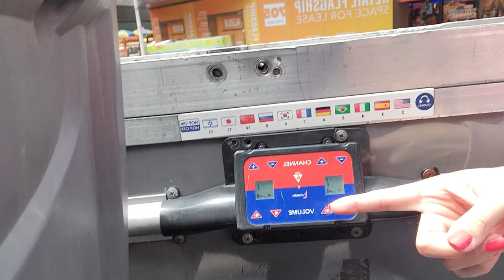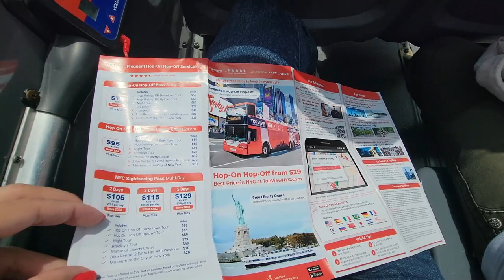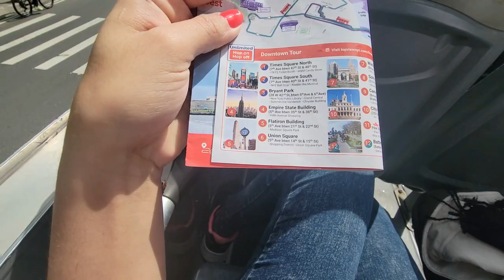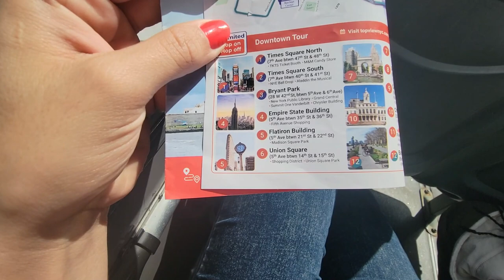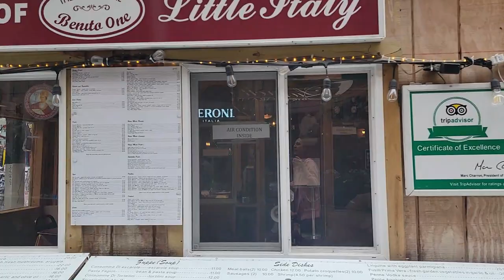IMPOSIBLE CONOCER NUEVA YORK EN UN DIA? TOUR IMPERDIBLE EN BUS - COSTOS Y DETALLES!